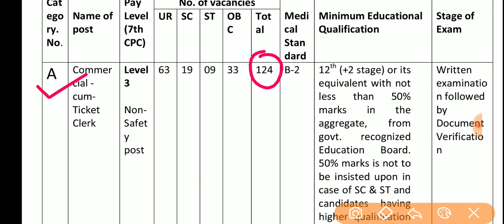New recruitment | junior clerk cum typist | rrb | government job | gk in gujarati